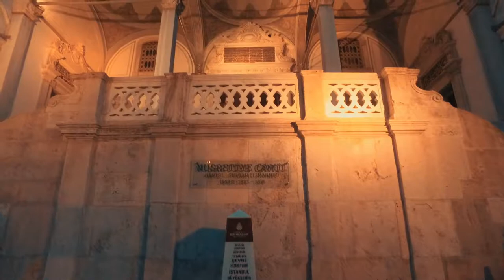LOVE STORY IN ISTANBUL - İSTANBUL'DA AŞK